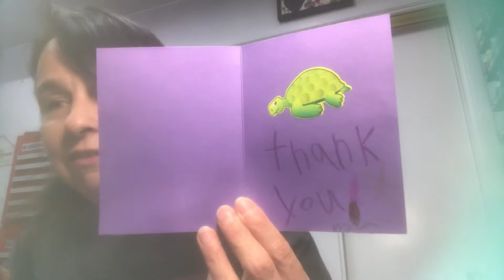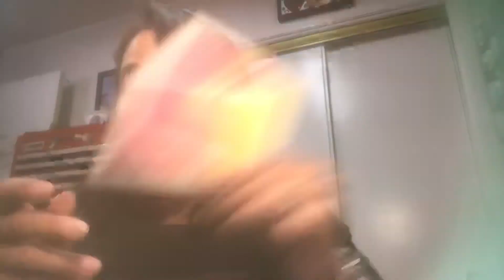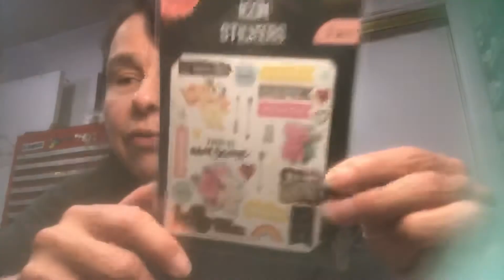Friendly Friday/Friend Mail. 10/9/20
Many Thanks to:
Rosemary & Anabel
Connie, Connie’s This and That